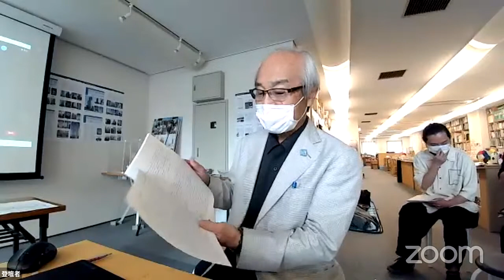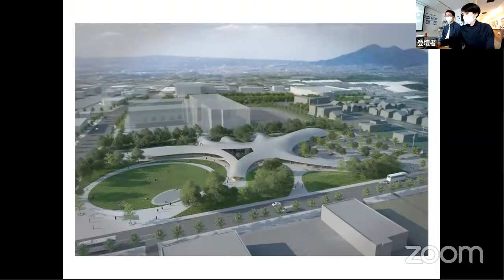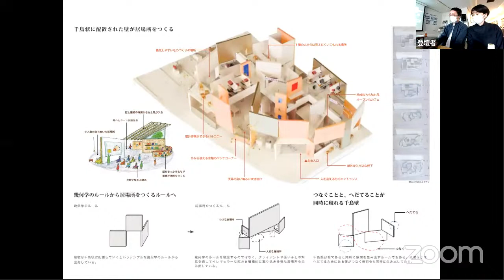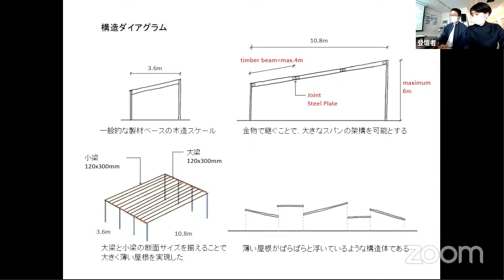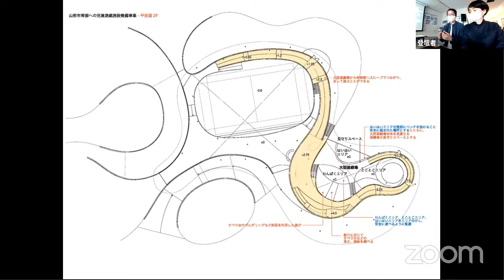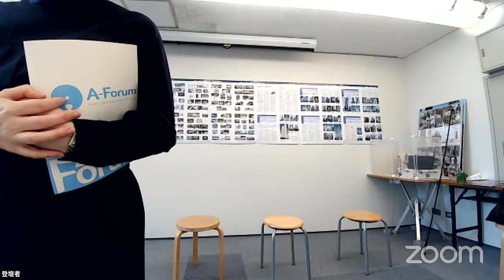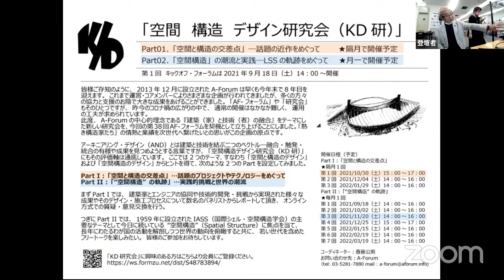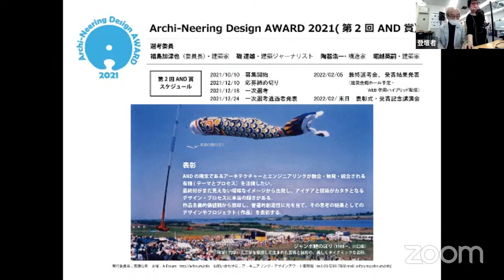第23回 AB（アーキテクト／ビルダー「建築の設計と生産」）研究会これからを担う若手建築家の活動と実践② 「onishimaki + hyakudayuki / o+h 大西麻貴+百田有希」